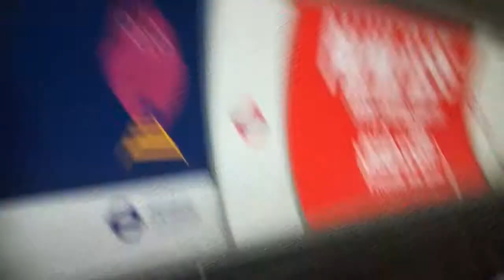(London underground) Northern line 1995TS to high barnet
Hate the northern line so much too hot and won't be air conditioned trains on the line for another 20 years I think

1995ts was made by GEC alstom

© Daniel's UK Transport videos and more 2018